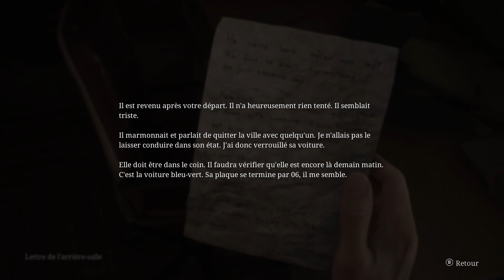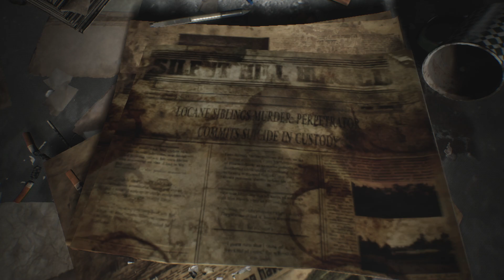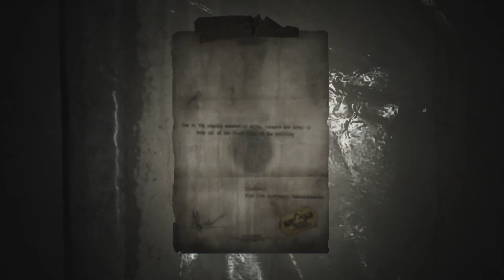SILENT HILL 2 REMAKE - الحلقة 2 قامبلاي معلق - PC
الجزء الثاني من الجيمبلاي جا مليان مفاجآت ورعب، تابع معنا حكاية James وهو يدور على الإجابات في مدينة الأشباح 🕵️‍♂️. مستعدين تكملوا معانا حتى النهاية؟ ⚡

📌 في الفيديو هذا راح تشوفو:

البداية اللي تقطع النفس 🫣
أول لغز من الألغاز المحيرة 🔍
لقاءات مع كائنات الرعب المجهولة 🧟‍♂️
🎮 متنساش:

الضغط على الجرس 🔔
الاشتراك للقادم المثير 👀